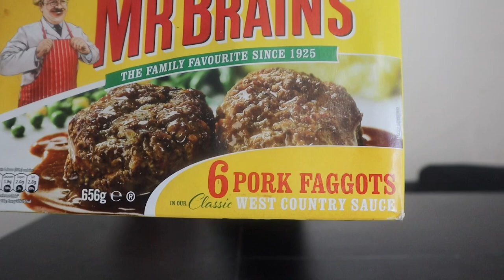Pork faggots and rice uk mukbang